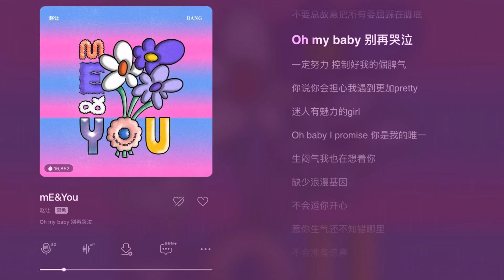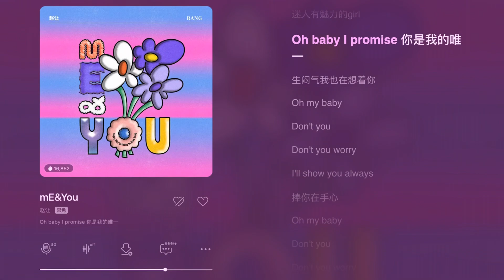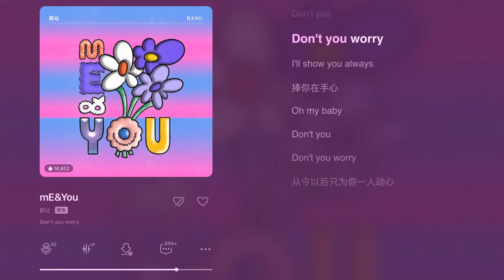《mE&You》| 赵让 ZhaoRang | 220424